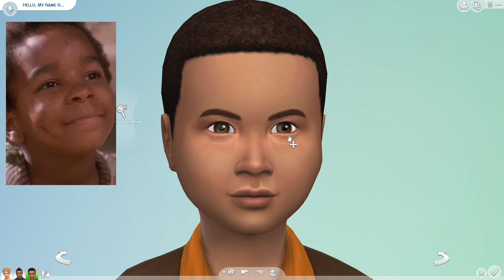Lost Boys of Neverland CAS ~ Adventures in Neverland Prep ~ (Sims 4 Island Living Series)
Hey Sims fans. This is another prep video for a new series all about Never Land! I can't wait for the new Island Living expansion and putting these ladies into the islands with the lost boys, the mermaids of mermaid lagoon, and the pirates of the Jolly Rodger.